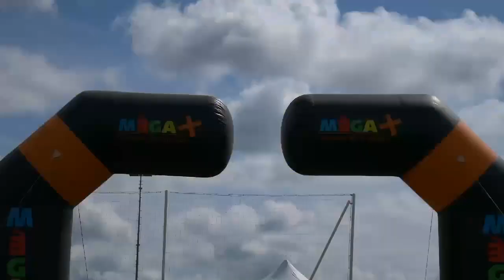Présentation Lamballe FC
Revivez l'édition 2019 du tournoi du Lamballe FC;
Un grand MERCI à Vincent EON pour la réalisation de cette video!